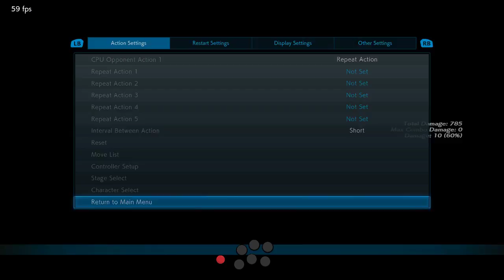Tekken 7 Steve Ranked - Kwheelie Nov 2018 [PC]